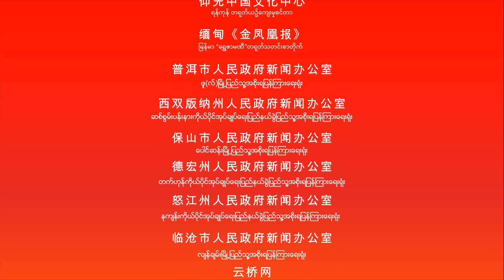Moss Banquet in Xishuangbanna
鸣个喇叭·春天来啦 云南傣家人在食物的料理上有着自己的生活哲学。或烤，或炸，或煮，青苔在傣族人的奇思妙想里，也能幻化出令人惊艳的舌尖意境。好在云南过大年

ယူနန်ပြည်နယ်တိုင်လူမျိုးတို့သည် အစားအစာချက်သည့်အပေါ် ကိုယ့်အထင်အမြင် ရှိသည်။ ဖုတ်သည်လည်းကောင်း၊ ကြော်သည်လည်းကောင်း၊ ပြုတ်သည်လည်းကောင်း တိုင်လူမျိုးတို့၏ တီထွင်ဖန်တီးမှုအောက်တွင် ရေညို့သည် ရင်သပ်ရှုမောဖွယ်ကောင်းသောအရသာကို ရှိနိုင်ပါသည်။